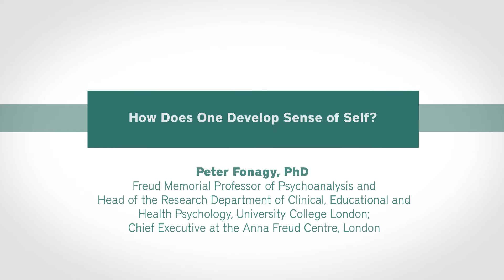Peter Fonagy: How Does One Develop Sense of Self?